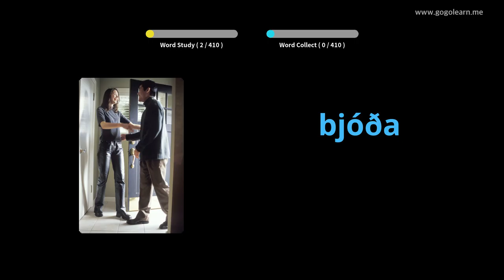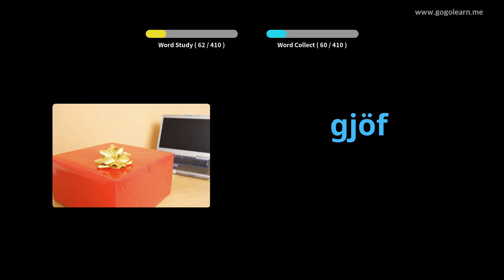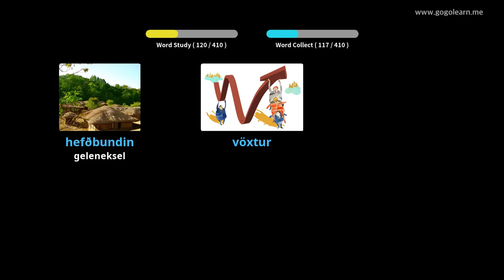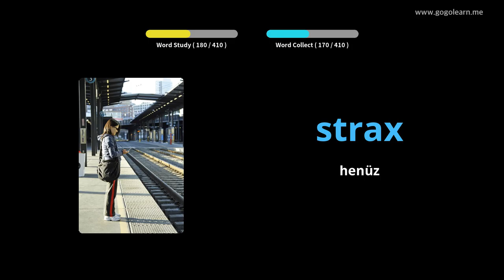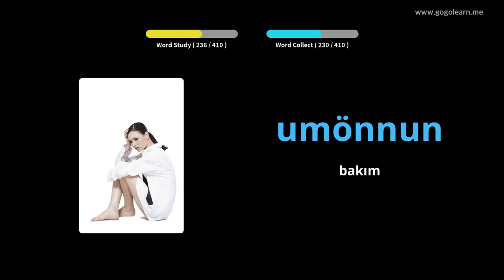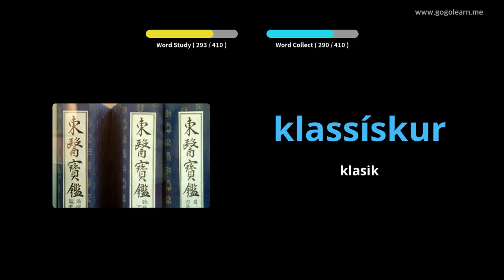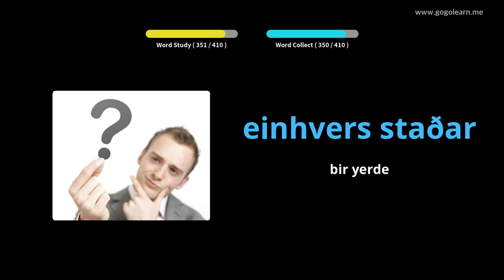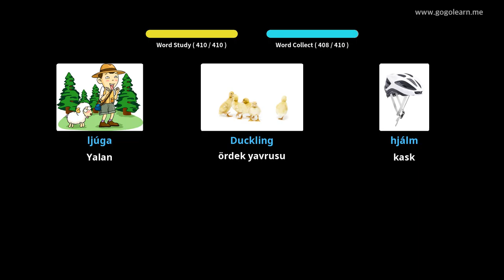İzlandaca Resimlerle Öğrenin | İzlandaca Kelime Bilgisi Ortaokul 2 | Golearn